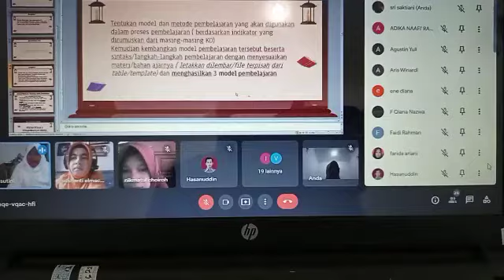Persiapan Lokakarya PPG GKMI